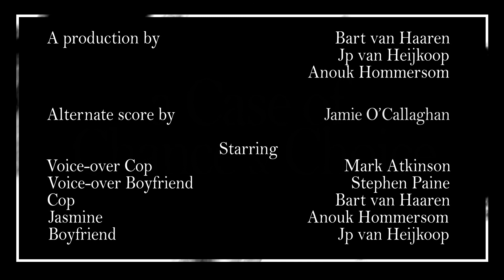A Case of Chance and Choice - Part 5b Jamie O'Callaghan Score_2.mpeg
Alternative film score for a film project.